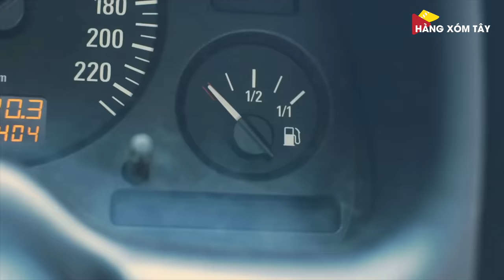Những nhầm lẫn hài hước khi học Tiếng Việt của người nước ngoài | HÀNG XÓM TÂY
Cám ơn YAMAHA đã đồng hành cùng HXT trong video này